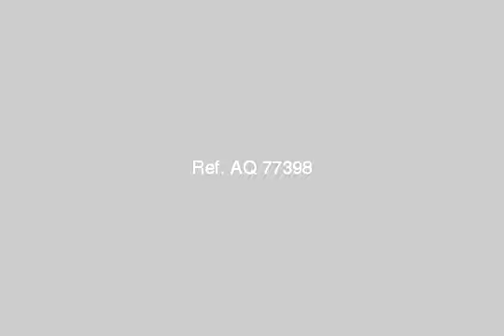Land Or Farm For Sale In New Cairo Fifth District Cairo - mlseg.com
Land Or Farm For Sale In New Cairo Fifth District Cairo أرض مساحه5200متر مربع فى التجمع الخامس غذائىرخصة بعدد2 مصنع غذائىالارض بها لبشة وقواعد خرسانيهالمشاركة50/50دفع600الف جنيه مصر فرق - القاهرة الجديدة منطقه الصناعى - Egypt Real Estate | Greater Cairo | New Cairo Fifth District | Land For Sale